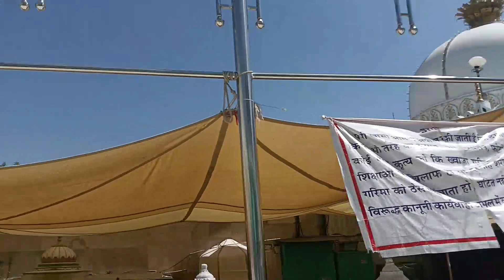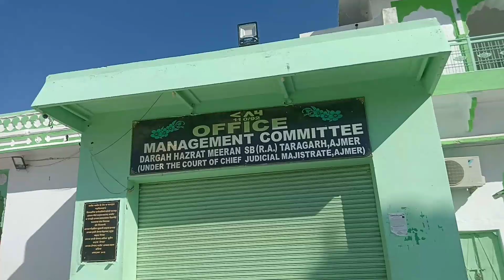Khwaja Garib Nawaz ki Chhathi Sharif Mein Shamil Haider Garib Nawaz 2M vilog video❤ full HD 4K❤❤❤❤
apki Chhathi Mein Apna to number bhi bilkul Fit hai
Khwaja Ka Mela arela
apun Ajmer Ja Rela